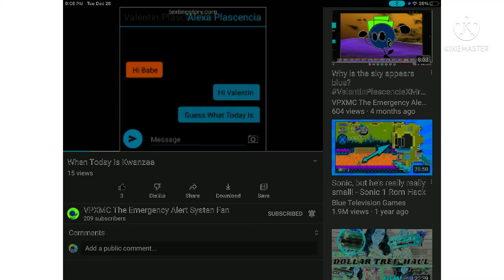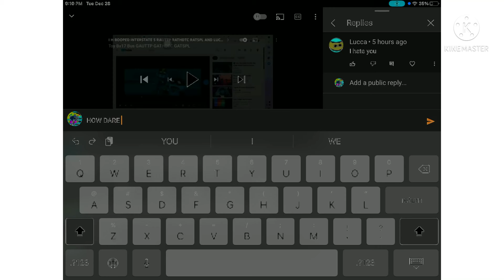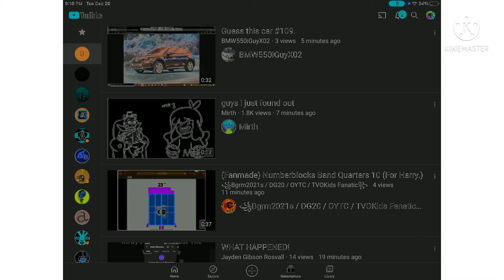(New Effect) Valentin Major 4